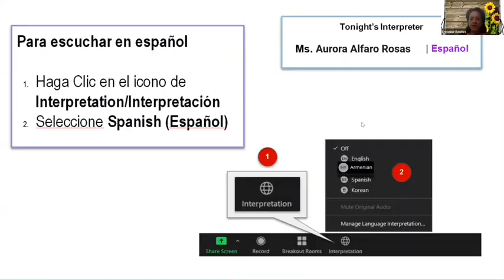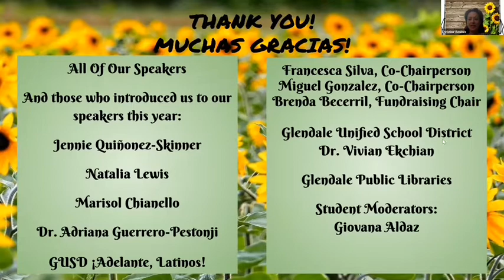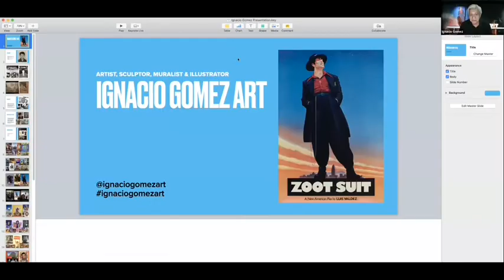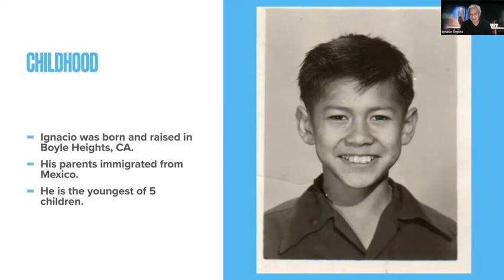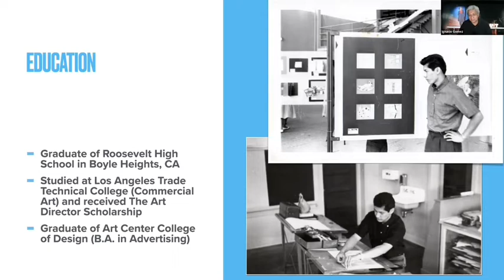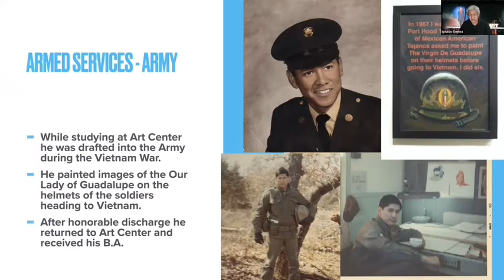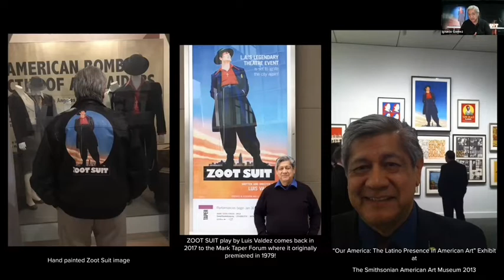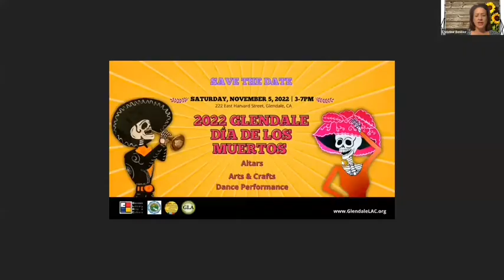GUSD ¡Adelante, Latinos! Hispanic Heritage Month Speaker Series: Ignacio Gomez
Join us for 5 weeks of learning from renowned Latinx professionals who serve their communities in different ways. The theme for the 2022 Hispanic Heritage Month is: “Unidos: Inclusivity for a Stronger Nation”

We encourage students grades 7-12 to participate in these webinars to learn and enhance their understanding of Hispanic heritage.